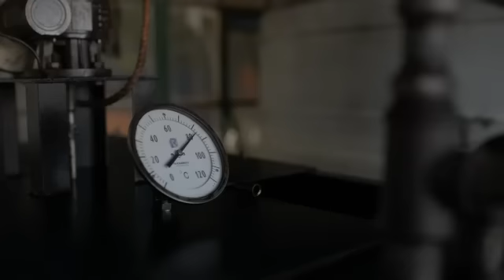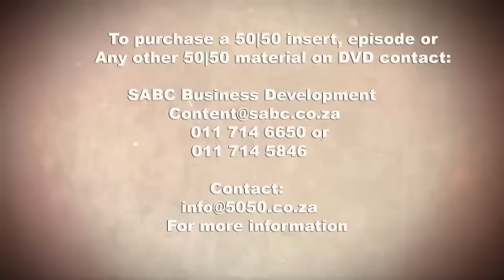Ngwenya Glass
Our very own Ntokozo heads to Swaziland to visit the well-known Ngwenya glass blowers. She discovers that their glass products – crafted by master glass blowers – are not only beautiful and delicate, but with the exclusive use of recycled glass collected by the local communities, is a business model for environmental and social responsibility.